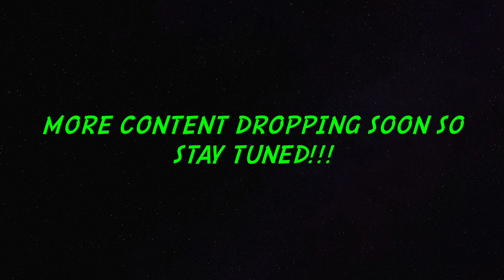ZEUS NYX II HAD THE BEST PLAYOFF RUN EVER BY A RB! BETTER THAN REGGIE BUSH? CFB 25 RTG RB